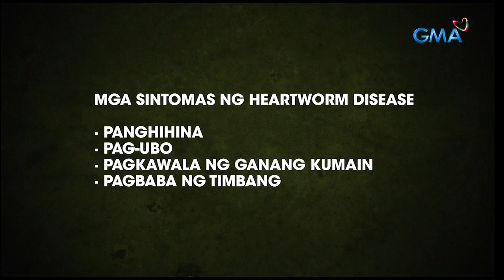Born to be Wild: Heartworm disease, the ‘silent killer’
Aired (March 28, 2021): When left untreated, heartworm disease in dogs may lead to complications and even death. How can we protect our pets from this so-called ‘silent killer’? Find out in this video.

‘Born to be Wild’ is GMA Network’s groundbreaking environmental and wildlife show hosted by resident veterinarians Doc Nielsen Donato and Doc Ferds Recio.

Watch it every Sunday, 9 AM on GMA Network. for our full episodes.